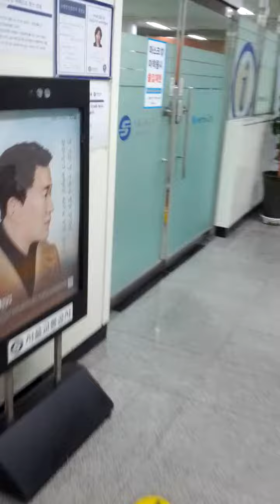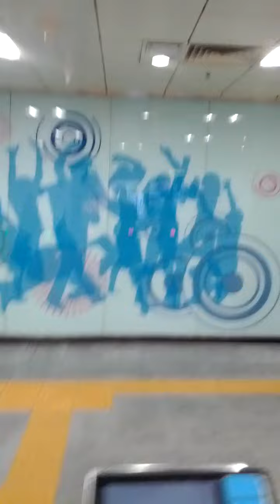Bong Cheon Station(229)-06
Thu 29th Oct 2020(AH 1442 Rabi Al-Auwal).